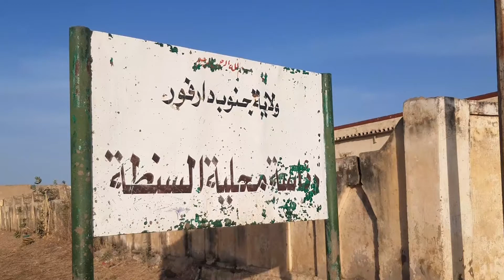فيديو نقص الخدمات الاساسية في محلية السنطة بجنوب دارفور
محلية السنطة واحدة من محليات ولاية جنوب دارفور التي تعاني نقصاً في الخدمات الاساسية، في هذا الفيديو يروي سكان السنطة لدارفور24 تلك المعاناة